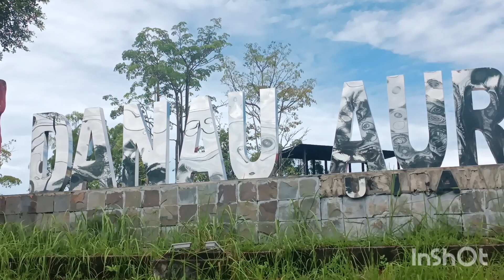ke danau aur bersama link st yohanes